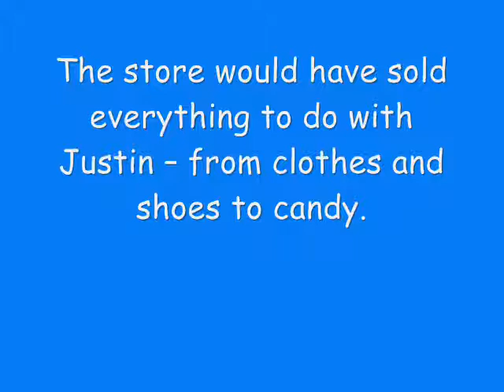Justin Bieber Top News This Week (Week 2)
Hey guys. U R watching the 2nd video of Justin Bieber News.
So please subb me and comment.
Luv-JustinBieberForever1